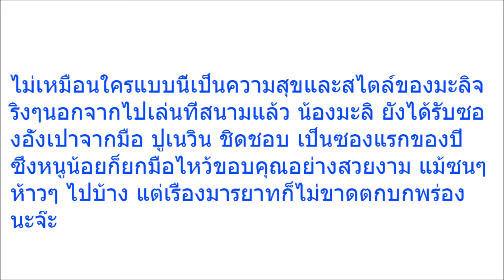ชิลล์เหมือนบ้าน “น้องมะลิ” เยี่ยมสนามบุรีรัมย์ รับอั่งเปาซองแรกจาก “ปู่เนวิน”